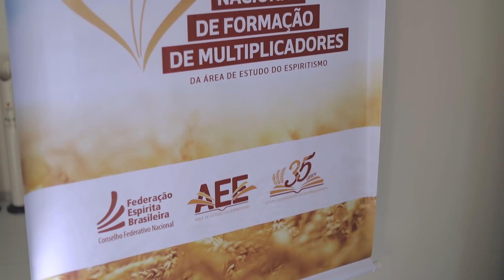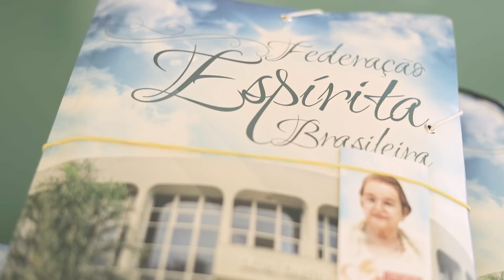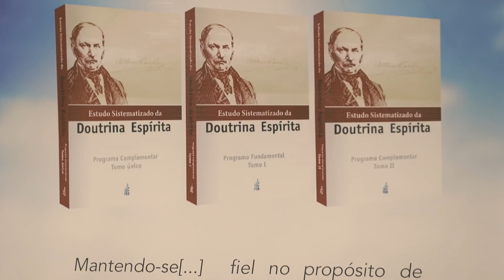1° Encontro Nacional na Formação de Facilitadores - Acontece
O 1° Encontro nacional de formação de mutiplicadores para a área de estudo do espiritismo reuniu trabalhadores de muitos Estados para a unificação dos estudos da Doutrina.